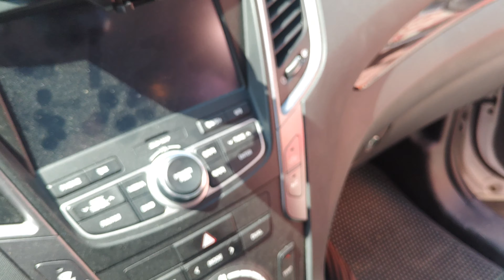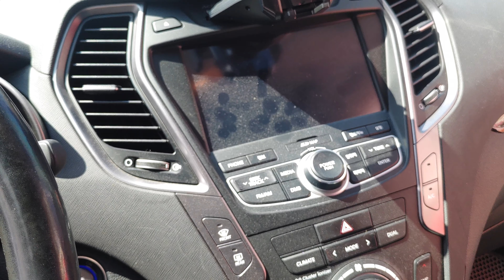왕눈이블랙박스itb7000plus hdr